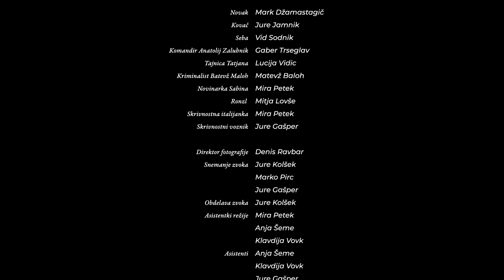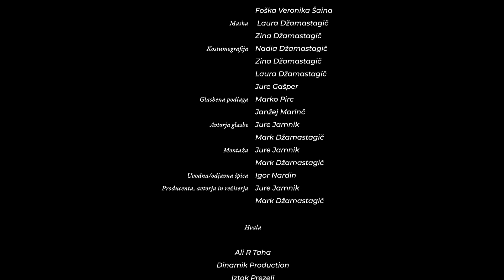Gozdna // 5.epizoda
Gozdna , epizoda 5/5

Novak in Kovač sta našla Drvarja. Čas je za zadnje soočenje in dokončen razplet zgodbe.

Lajkaj in v komentar prilepi eno smrekico, če upaš da bosta Novak in Kovač rešila primer, predvsem pa pusti kakšen komentar, če si želiš nove sezone Gozdne.

Ne pozabite se subskrajbajti/naročiti, da ne zamudite prihajajočih vsebin na kanalu Jure in Mark! Več informacij na FB in Instagramu. Naslednja sezono Gozdne boste videli enkrat v prihodnosti.